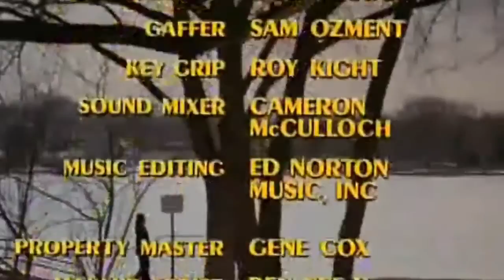S03E15 The Courtship Of Mary's Father's Daughter